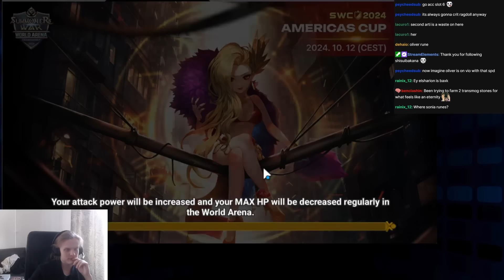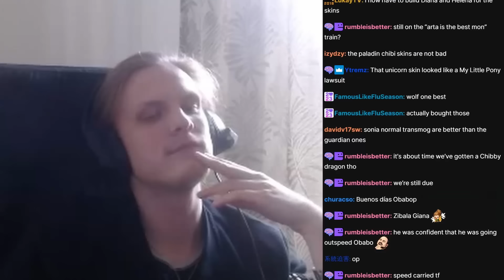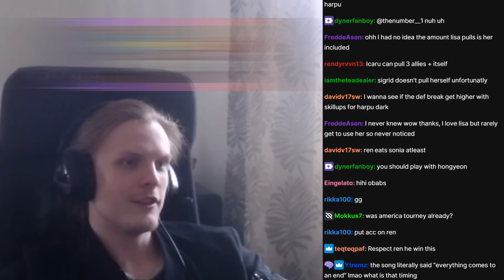MY MOST AGGRESSIVE TEAM! *ANGWY* (Summoners War)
00:00 : Intro
00:06 : First game
03:58 : Second game
07:30 : Third game
11:14 : Fourth game
14:48 : Fifth game
17:51 : Sixth game
21:47 : Outro

Picture:
elsharion, light ifrit, tablo, light dice magician, ren, fire shadowcaster
g3, rta, guardian, top rta players, best rta plays, special league, sl,